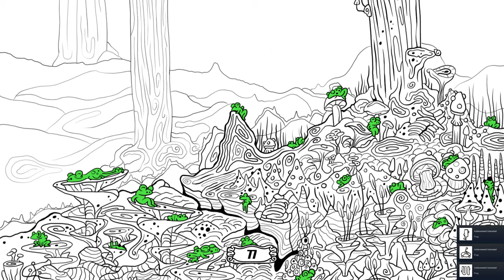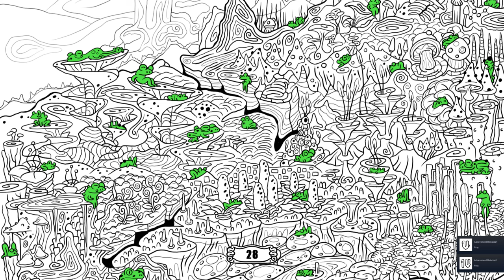Steam - 100 hidden frogs